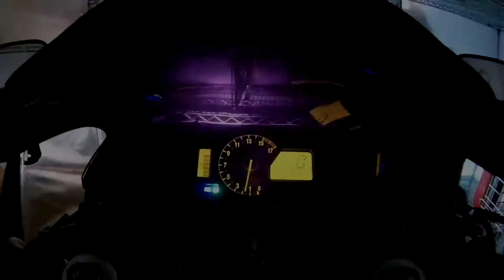Post Track Day Thoughts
I try to describe my Track Day thoughts and feelings! It has been a week and I am still waiting for the next track day! Riding at the track for me, was a very Exciting experience! No cops, traffic, potholes, trash on the road, etc. By far, one of the Best Experiences I've had on a motorcycle!!